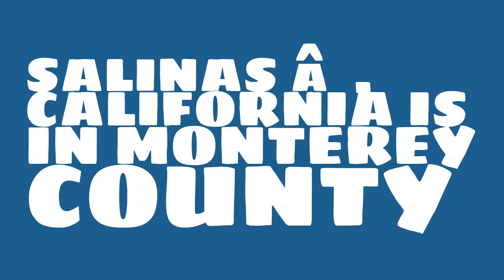What county is Salinas †, California in?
When was Salinas †, California incorporated? What county is it in?